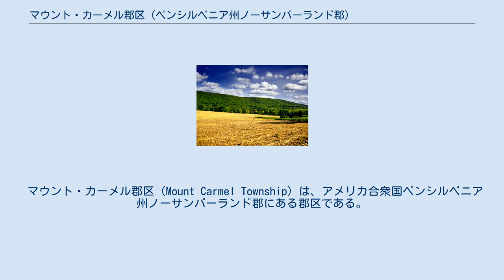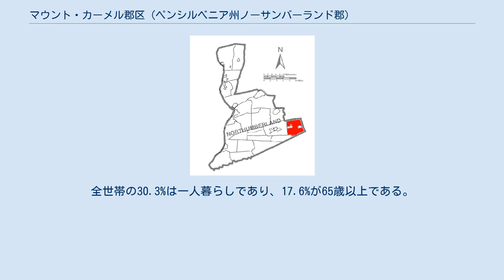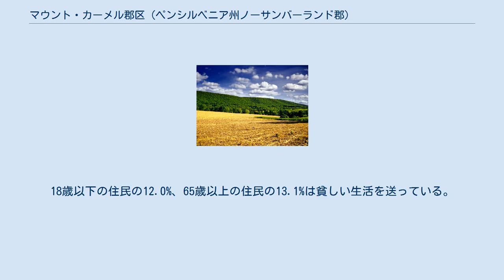マウント・カーメル郡区 (ペンシルベニア州ノーサンバーランド郡)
マウント・カーメル郡区の風景。
 郡内のマウント・カーメル郡区の位置。
 マウント・カーメル郡区（Mount Carmel Township）は、アメリカ合衆国ペンシルベニア州ノーサンバーランド郡にある郡区である。
2000年現在の人口は2,701人。
 アメリカ国勢調査局によると、マウント・カーメル郡区の総面積は57.0km2。
56.5km2が陸地で、0.5km2が水に覆われている。
 2000年の国勢調査によると、マウント・カーメル郡区の人口は2,701人であり、1,086世帯、729家族が居住している。
1,250軒の家があり、1平方キロメートルあたり22.1軒の家が建っている。
11.1%は夫のいない女性が世帯主であり、32.8%は独身である。
 マウント・カーメル郡区の人口は、20.9%が18歳未満、18歳以上24歳以下が5.5%、25歳以上44歳以下が23.4%、45歳以上64歳以下が24.8%、65歳以上が25.4%である。
1人あたりの収入は15,376ドルである。
18歳以下の住民の12.0%、65歳以上の住民の13.1%は貧しい生活を送っている。